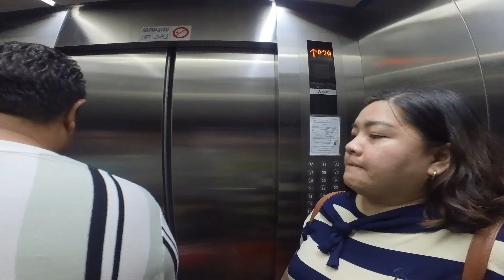Jesselton Quay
Jesselton Quay Kota Kinabalu